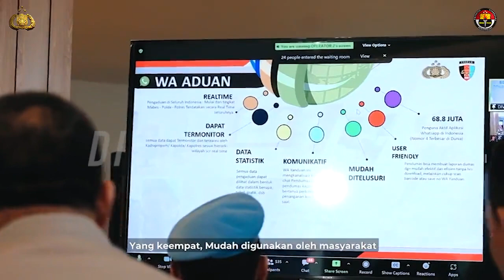SOFT LAUNCHING WA YANDUAN PROPAM POLRI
Dalam rangka memberikan pelayanan terbaik bagi masyarakat, Polri melalui Divisi Profesi dan Pengamanan Polri atau Divpropam meluncurkan aplikasi WhatsApp Yanduan (Pelayanan dan Pengaduan) untuk mempermudah masyarakat dalam membuat laporan pengaduan, serta berkomunikasi langsung dengan PIC nya via WA chatting.